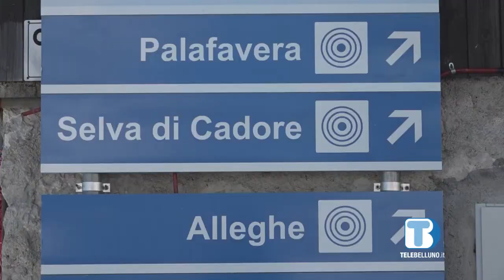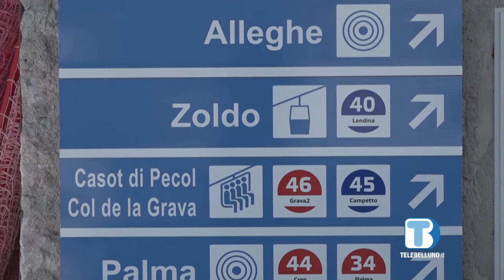Covid, tra danni causati dagli stop e dati sanitari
La Regione stimola una quantificazione dell’impatto economico per la chiusura degli impianti, partendo da una stima che si aggira sui 900 milioni.